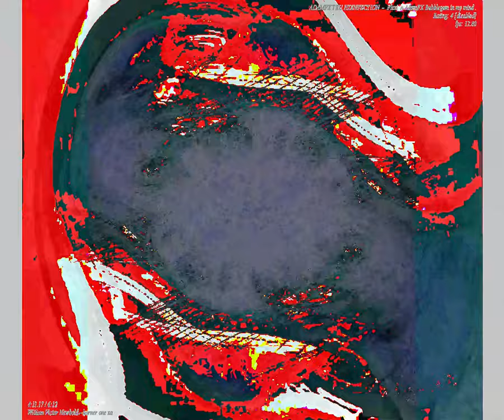[EPILEPSY WARNING] Movie 23 09 07 05h10m33s This one’s neat! Like the visuals, very surreal